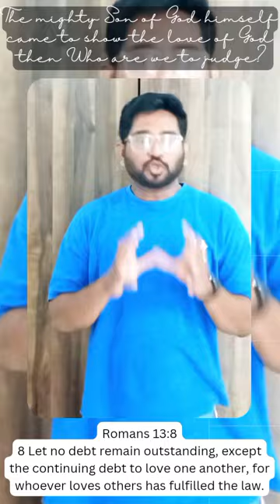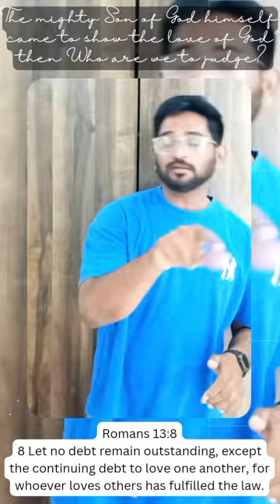30/01/24's Word of Hope || pas.Joseph Dear || Breakthroughinchrist || English short message